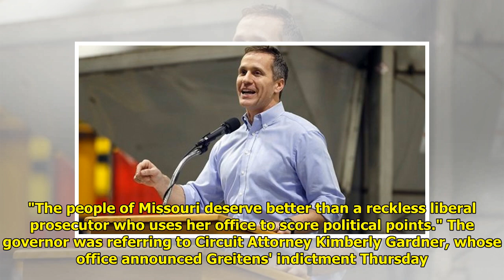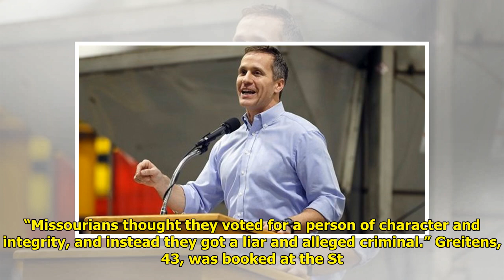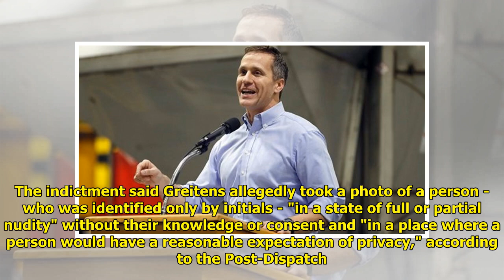Indicted Missouri governor blasts 'reckless liberal' prosecutor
Indicted Missouri governor blasts 'reckless liberal' prosecutor . Missouri Gov. Eric Greitens lashed out against a St. Louis prosecutor Thursday, hours after a grand jury indicted him on a y invasion-of-privacy charge related to an extramarital affair. "I know this ... ...